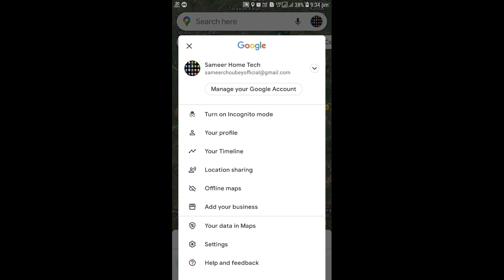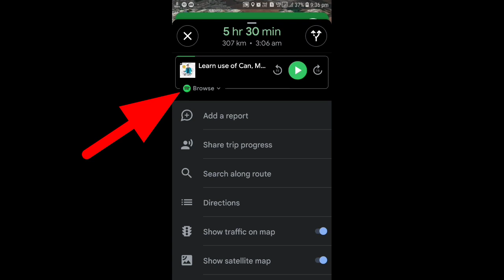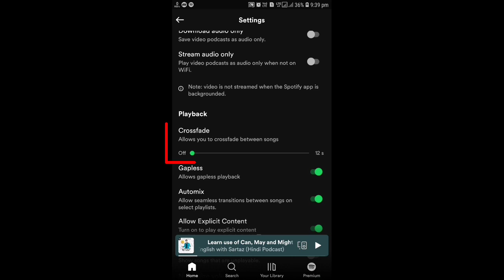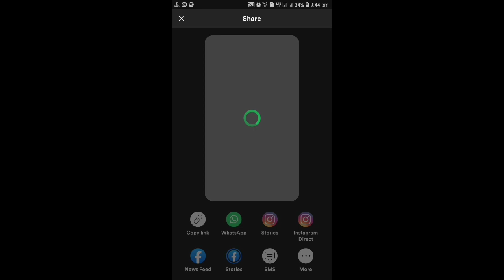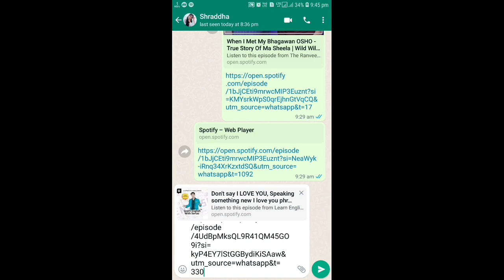top 4 spotify settings | spotify hidden tips & tricks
here’s what you’ll learn in this video:
- how to use spotify and unlock its full potential
- spotify google maps integration: how to use spotify in google maps while navigating
- tips for spotify settings for best sound quality
- spotify hacks and tricks to enhance your music experience
- how to discover hidden features of spotify and secret settings
- spotify tricks to customize your listening experience

time stamps:
00:00 intro
00:21 Spotify in Google Maps
02:49 Pin Content in Your Library
03:43 Enable Crossfade
04:12 Share Podcast from Timestamp